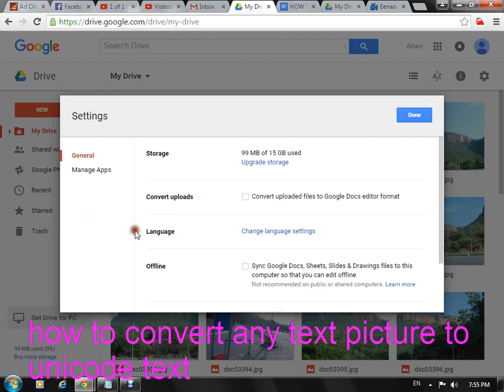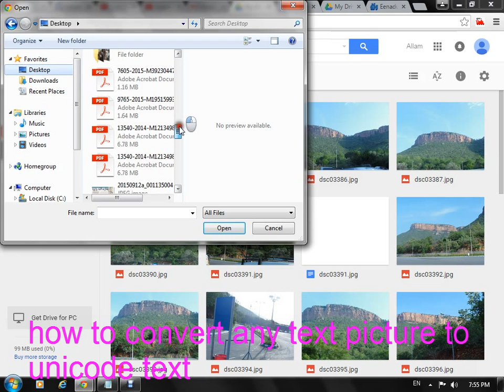how to convert any text picture to unicode text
1.first select an text image picture
2.open your gmail account
3.go to drive
4.click settings
5.tick the box
6.done
7.left side of the screen New tab
8.file upload
9.open with google docs
10.see this first you upload image
11.next unicode text